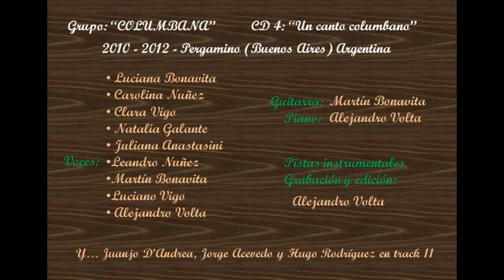10- Se abren las puertas - Columbana 2010-2012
Grupo: “Columbana”
CD 4: “Un canto columbano”
Pergamino (Buenos Aires) - Argentina
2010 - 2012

Tracks:
01- Morir en septiembre
02- Zamba de la Virgen
03- Ven Señor Jesús
04- Y te reconocemos
05- Anticipar la aurora
06- Un canto columbano
07- Jesús amigo
08- Yo hago nuevas todas las cosas (2011)
09- Todo en esta vida
10- Se abren las puertas de la fe
11- María Crescencia

Voces
Luciana Bonavita
Carolina Nuñez
Clara Vigo
Natalia Galante
Alejandro Volta
Leandro Nuñez
Martín Bonavita
Luciano Vigo

Juanjo D'andrea, Hugo Rodríguez y Jorge

Acevedo en track 11

Guitarra: Martín Bonavita
Piano: Alejandro Volta
Pistas instrumentales: Alejandro Volta
Grabación y edición: Alejandro Volta